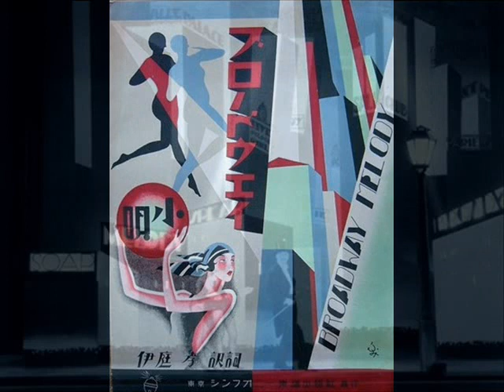Sam Lanin's Orchestra - Broadway Melody, 1929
SAMUEL C. LANIN born in Russia, 1891. Soon afterward, his parents, Benjamin and Mary, moved to the United States and settled in Philadelphia. Lanin's family was a musical one. Sam was the third of ten children, which included six future bandleaders. In addition to Sam, brothers Joe, Jimmy, Howard, Willie and Lester all led bands professionally. As a child, Sam studied violin, but later began playing clarinet. As a clarinet player, Sam was employed by Victor Herbert  and played with his orchestra for two years, beginning in 1911. In 1917 Lanin joined the Navy, where he was assigned leadership of one of its bands. When the WWI  ended, he returned to Philadelphia, where he started his own orchestra. While there, he met Louis Brecker, who on New Year's Eve, 1919, opened the renowned Roseland Ballroom in New York City. As a bandleader at the Roseland (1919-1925), Lanin gained prominence in the music industry -- his band played opposite of some of the great bands of the jazz age, including  A.J. Piron (1924) and the legendary Fletcher Henderson (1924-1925). It was also at the Roseland, that Lanin employed the young Dorsey brothers. About a year after starting at the Roseland, Sam Lanin was at Columbia's New York studio to make his first recordings (April 28, 1920). These sides were released under the name of Lanin's Roseland Orchestra. Over the next 11 years, Lanin returned to the recording studio more than 500 times, to make over 1800 recordings (there was probably no one more prolific in recording history, with the exception of Ben Selvin).
Sam Lanin himself is rarely heard, on any of his recordings. During several sessions, he did play drums, he also supplied vocals.  In one photo of Bailey's Lucky Seven (ca. 1922), which was one of his bands, Lanin poses with a clarinet. Sam Lanin recorded under many different pseudonyms (some authors say about 172 names that Lanin used!). The best kown are, Bailey's Lucky Seven, Ladd's Black Aces, Lanin's Arcadians and Lanin's Red Hades. In  1925, when he made his first radio broadcast, he performed as the leader of Ipana Troubadours. Throughout the first year, the band was heard over WEAF, in New York. From 1926 until Lanin's last Ipana broadcast, in 1931, his band made weekly broadcasts over the NBC networks. Sam Lanin died in Hollywood, Florida in May, 1977.

Recording: The Broadway Melody (Nacio H. Brown) - Sam Lanin's  Orchestra, voc. Jack Hart, Harmony 1929